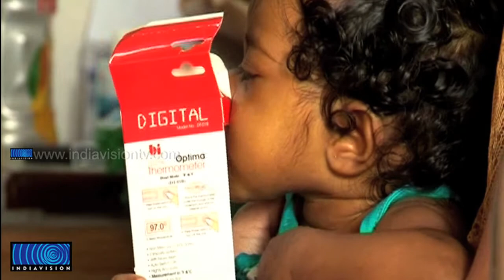Five month old Gayathry seeks help for liver transplantation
അഞ്ചുമാസം പ്രായമുള്ള കുഞ്ഞിന്റെ കരള്‍മാറ്റ ശസ്ത്രക്രിയക്ക് സഹായം തേടുകയാണ് നിര്‍ധന കുടുംബം.
എറണാകുളം പള്ളിക്കര സ്വദേശി റജീഫിന്റെ മകള്‍ ഗായത്രിയെയാണ് കരള്‍മാറ്റി വെയ്ക്കല്‍ ശസ്ത്രക്രിയയ്ക്ക് എറണാകുളം അമൃത ആശുപത്രിയില്‍ പ്രവേശിപ്പിച്ചിരിക്കുന്നത്.